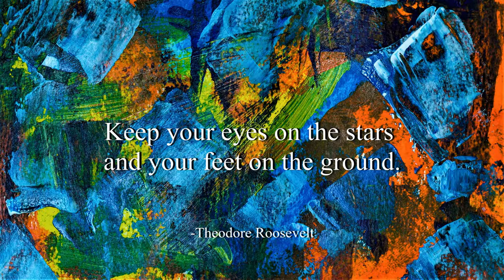Splashing Around - The Green Orbs (No Copyright Music)